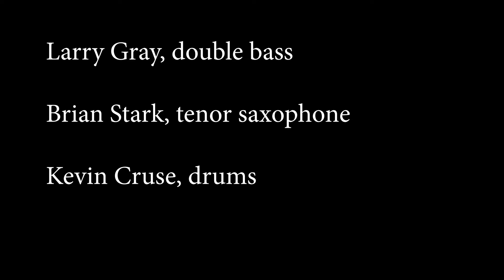This is New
Larry Gray, double bass, Brian Stark tenor saxophone, Kevin Cruse, drums. Recorded at the Iron Post, June 5, 2019